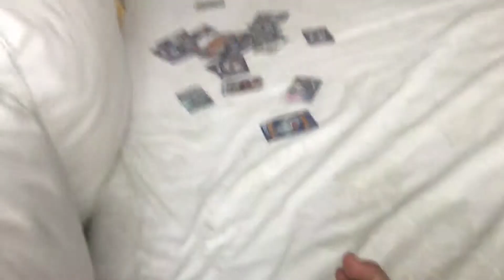My Very Sour Orange (super sour!!!)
A boy who tried orange but he says its super sour